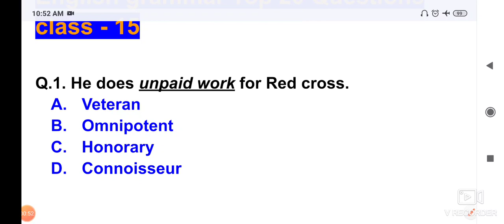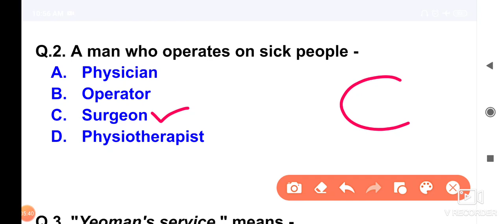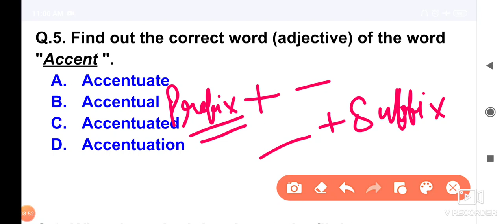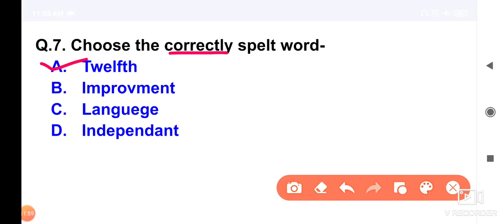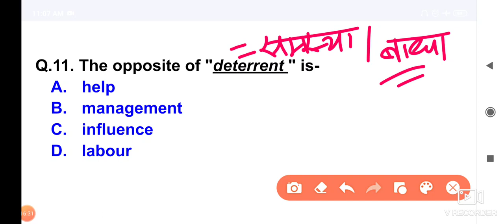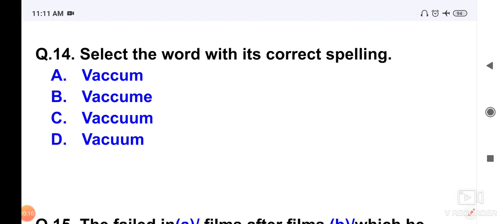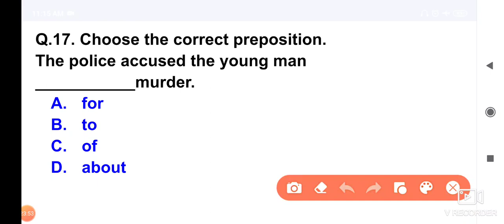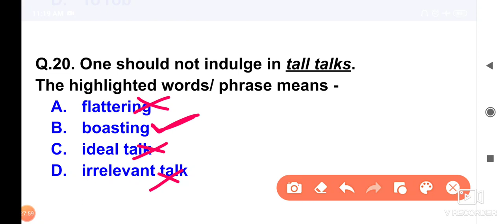English Grammar Top 20 MCQ | English Grammar for UPSC CSE/IAS and for All exam | By Mamta Mam